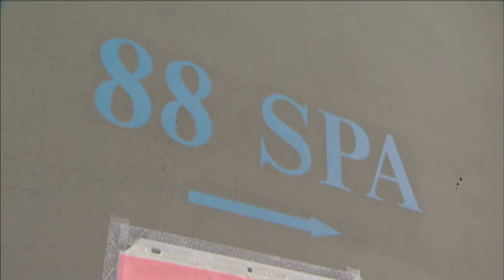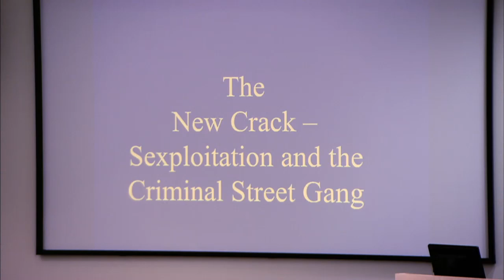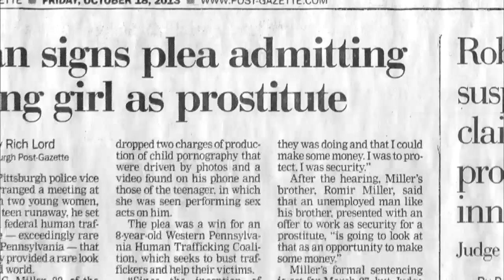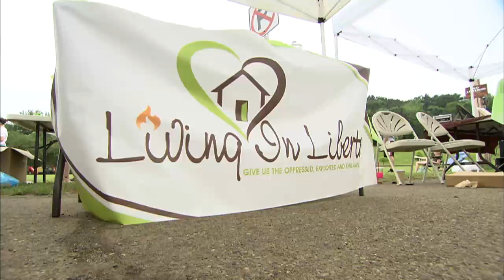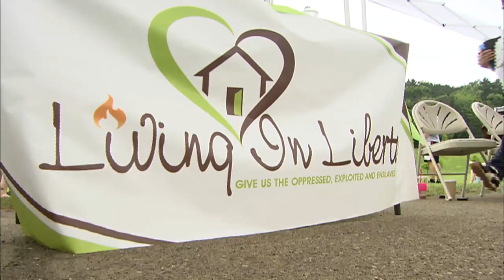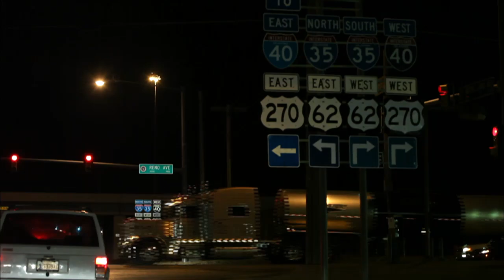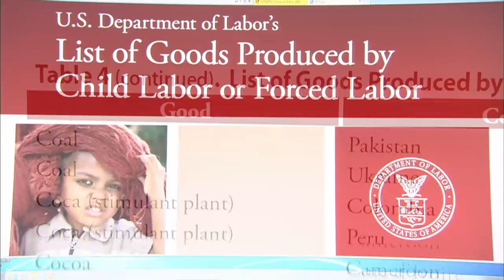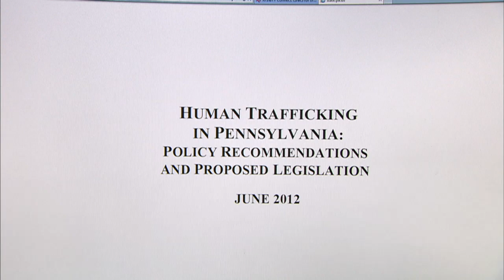Human Trafficking: Pittsburgh Fights Back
Human trafficking is modern-day slavery: People used for labor or forced to sell sex. Learn how to fight human trafficking in our area and help survivors. This documentary originally premiered on WQED in Pittsburgh January 23, 2014.